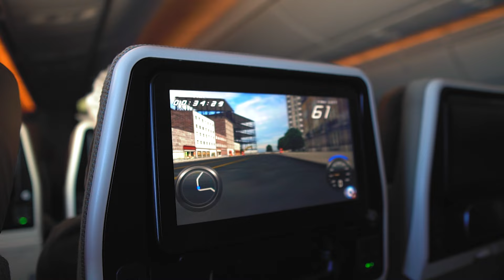THAILANDS BEST HIDDEN PARADISE | KOH MAK, KOH CHANG, KOH KHAM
Have you ever heard of Koh Mak, Koh Chang or Koh Kham? I haven't and wasn't in the picture. We wanted to travel a beautiful island in Thailand and so we did some research and finally found Koh Chang and Koh Mak. It was off season, and there was few people - we had the island for ourselves.

We started our journey from Frankfurt Germany!

Koh Mak is a tiny and one of the least developed islands, which means that it's not too touristy at all. There are not a lot of places and resorts to stay on the island. There are budget friendly resort and expensive ones. We decides to get a whole bungalow to ourselves. The first one we stayed in was right next to the sea. We would hear the waves at night and in the morning we would enjoy the breakfast next to the sunrise with the beautiful sea next to us. It was an amazing experience and I definitely wanna go back!

Enjoy the Video! I put a lot of hours in it.

Take care,
Domeni

My camera